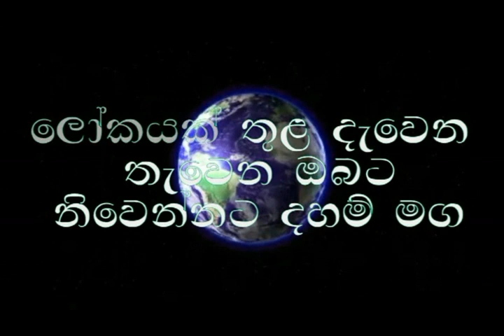Budu Bana/niwanata maga/‍බේදබින්න වීමක් නිවනට බාධාවන අයුරු /ogadeepa vlogs/sri lanka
waharaka bana
waharaka
waharaka tv
Budu Bana
meditation
nopenena balawega
anicca,dukkha,anatta
Bawana